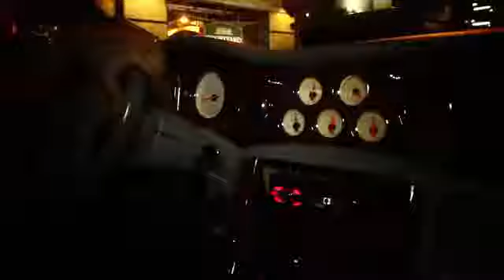February 16, 2021